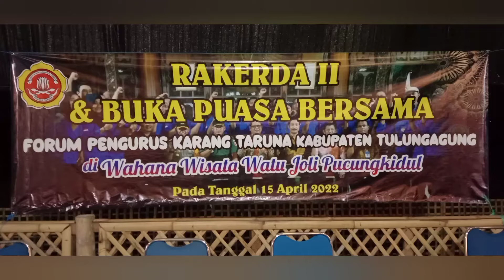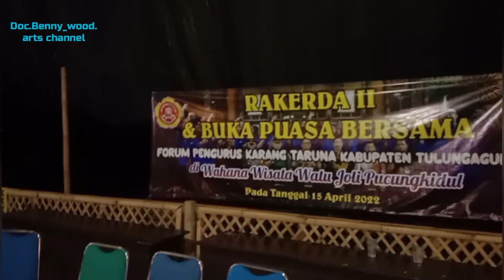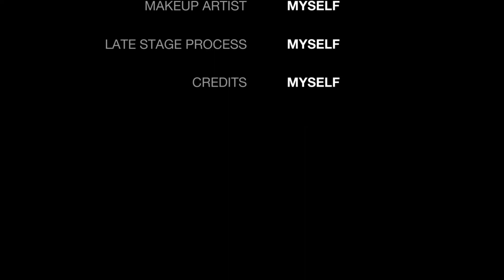RAKERDA II & BUKA PUASA BERSAMA FPKT Tulungagung .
Berikut adalah video dokumentasi RAKERDA II & BUKA PUASA BERSAMA FPKT TULUNGAGUNG ,yang telah diadakan pada 14 April 2022 di Wahana Wisata WATU JOLI , ds. Pucung Kidul ,kec. Boyolangu , kab. Tulungagung.

*video ini adalah video dokumentasi pribadi yang saya rekam sendiri .
Mohon maaf bila dalam pengambilan dokumentasi dalam gambar dan suara masih jauh dari baik , dikarenakan direkam dengan HP

Karang Taruna, FPKT TULUNGAGUNG, bukber, RAKERDA FPKT TULUNGAGUNG ,Karang Taruna Tulungagung , forum pengurus karang taruna,